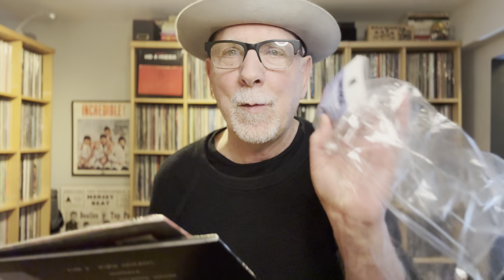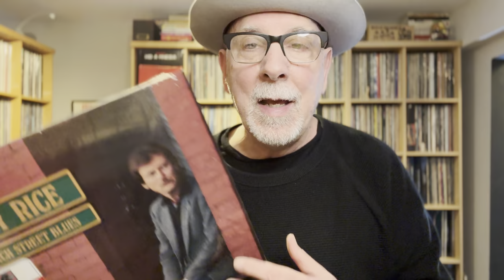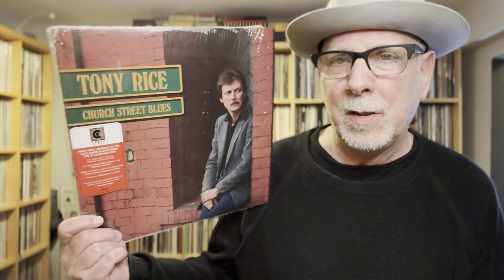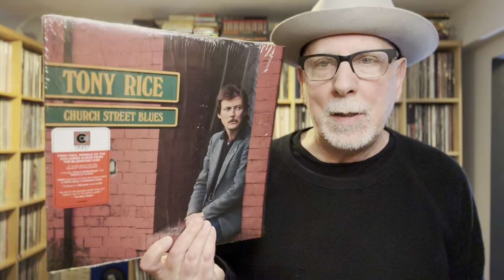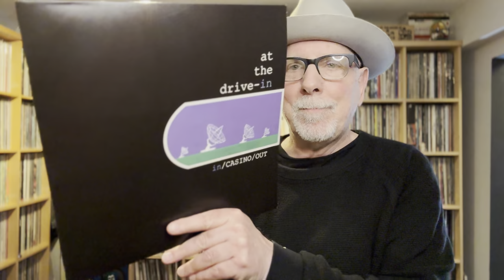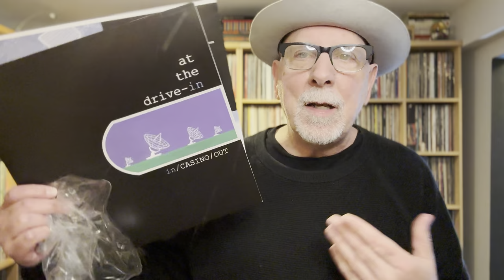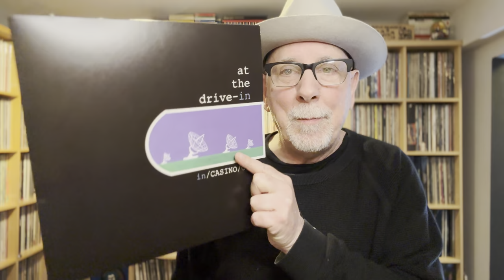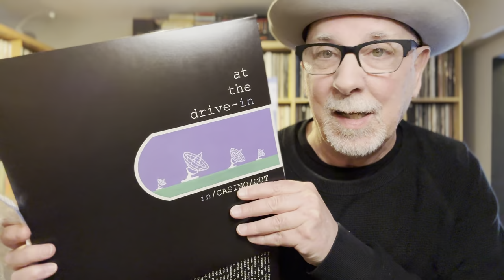Two New Contrasting Records from Craft Recordings